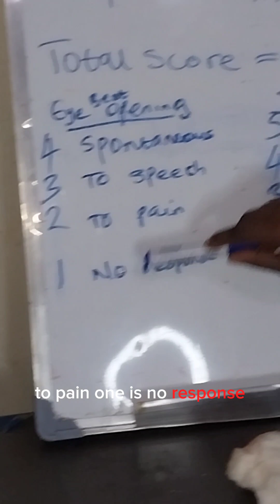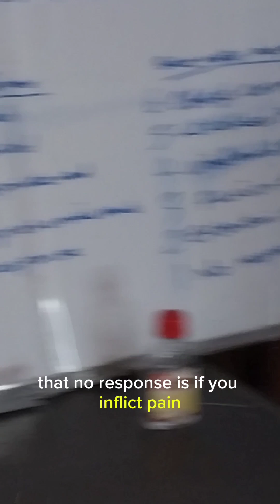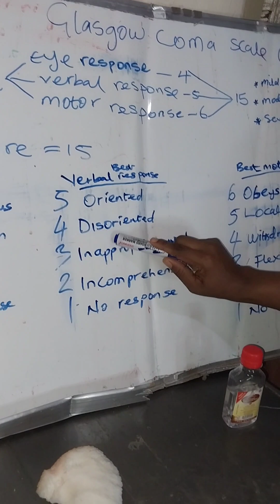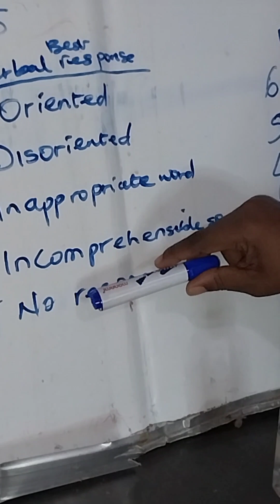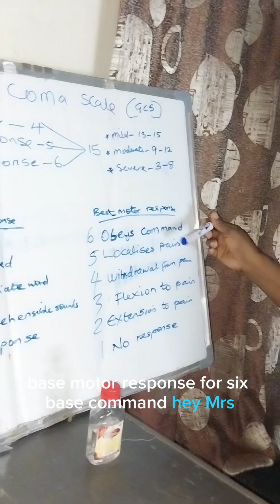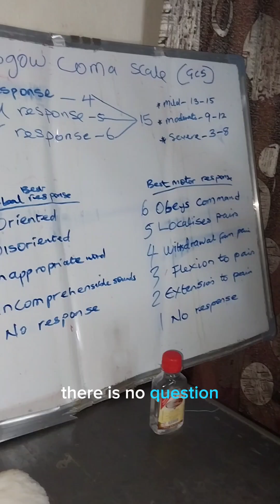Glasgow Coma Scale (GCS)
Glasgow Coma Scale for NCLEX students